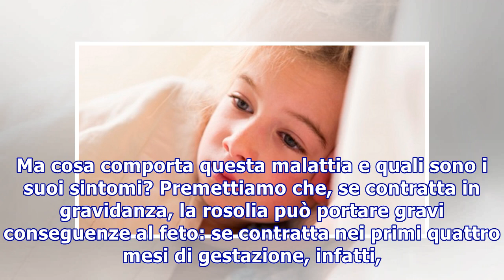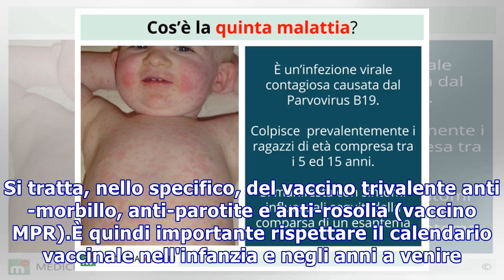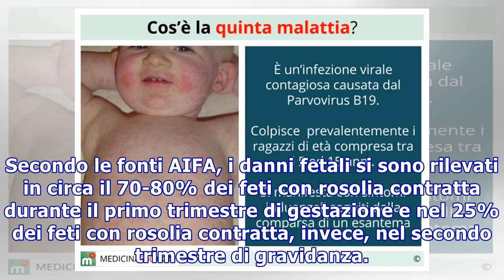Rosolia: sintomi e cure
Rosolia: sintomi e cure La rosolia è una malattia esantematica per cui oggi esiste un vaccino. Scopriamone sintomi e cure AdChoicesADVERTISINGinRead invented by TeadsLa rosolia è una malattia esantematica oggi piuttosto rara, grazie all'esistenza del vaccino. Ma cosa comporta questa malattia e quali...